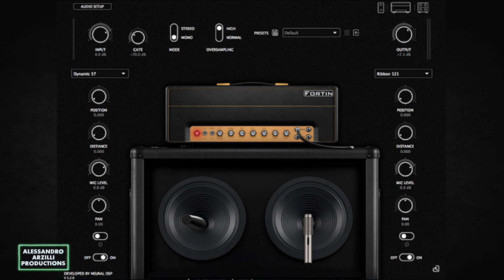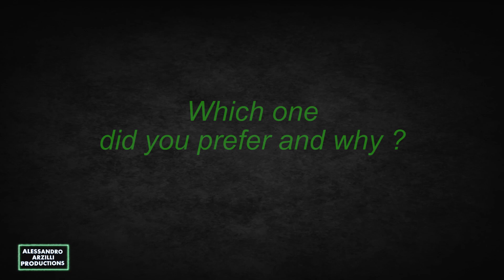Neural DSP Mega Comparison - Abasi, Nameless, Nolly, NTS, Omega and Plini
Hello everyone! I made my own mega comparison video of ALL neural DSP amp sim VST plugins available at the moment!
↓↓↓ Unravel the mystery ↓↓↓
I used my custom Jackson Dinky JS22-7 with Duncan Solar pickups and I always used the exact same IR files and every amp's EQ was flat!
Which one did you prefer and why? You can jump around in the video by clicking on the timecode stamps below!
00:00 Quick song intro
00:16 Background information
00:40 All plugins (in the mix)
01:56 All plugins (rhythm guitars only)
03:10 All plugins (lead guitars only)
03:36 Abasi (in the mix)
04:50 Nameless (in the mix)
06:06 Nolly (in the mix)
07:21 NTS (in the mix)
08:36 Omega (in the mix)
09:48 Plini (in the mix)
11:03 Abasi (rhythm guitars only)
12:16 Nameless (rhythm guitars only)
13:30 Nolly (rhythm guitars only)
14:42 NTS (rhythm guitars only)
15:55 Omega (rhythm guitars only)
17:05 Plini (rhythm guitars only)
18:19 Abasi (lead guitars only)
18:46 Nameless (lead guitars only)
19:13 Nolly (lead guitars only)
19:38 NTS (lead guitars only)
20:05 Omega (lead guitars only)
20:31 Plini (lead guitars only)
20:58 Poll time
21:10 My conclusions
21:19 Self promotion time !!!
Hi! I'm Alessandro, but everyone calls me Ale!
I'm a metalhead guitarist, self-taught musician and nerdy video editor from the Republic of San Marino 🇸🇲!
In my YouTube channel I mostly publish reviews of VST plugins, amp sims and guitars, as well as my own music plus video and audio production tutorials!